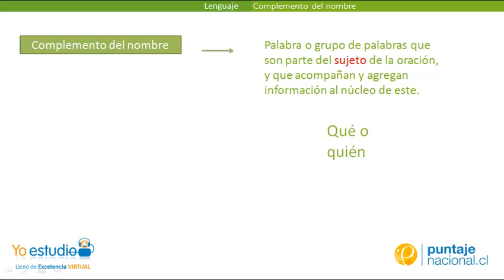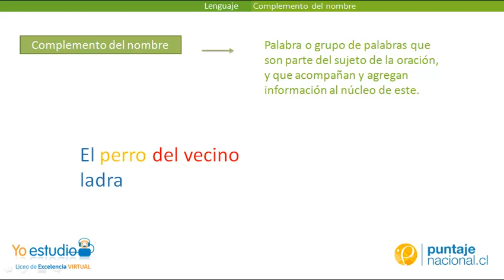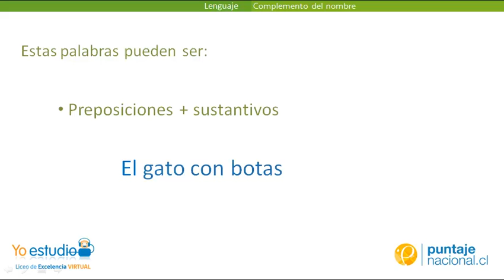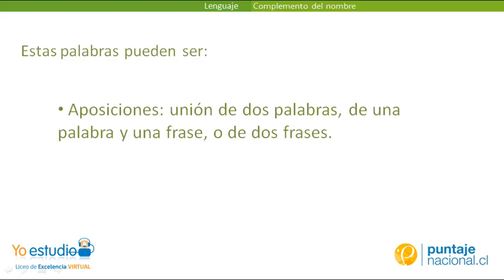Complemento del nombre